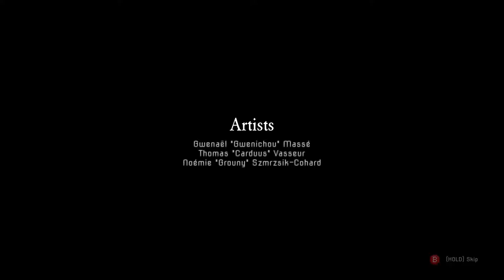Dead Cells - Altreus Plays - Episode 56 - Et Tu, Beheaded One?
Welcome to Dead Cells, a game that's been in early access for some time and was recently released fully! To mark the occasion I got the game and am now playing it through from scratch!

Dead Cells is a rogue-lite, metroidvania action-platformer.

► Social media!